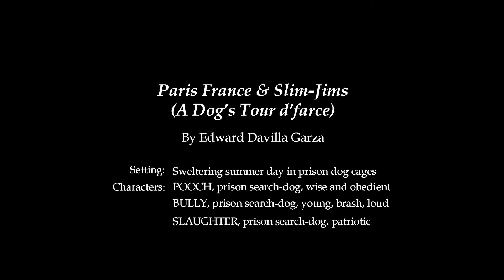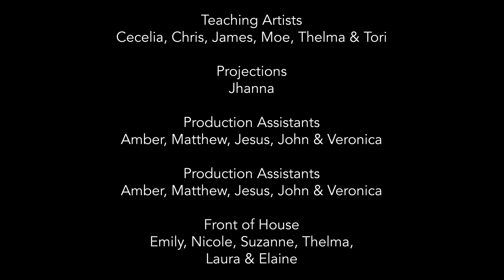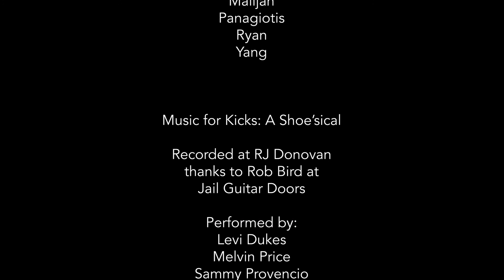Paris France & Slim Jims (A Dog’s Tour d’Farce) by Edward Garza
Paris France & Slim Jims  (A Dog’s Tour d’farce), by Edward Garza, was presented as part of Beyond Prison Walls, a co-production of Playwrights Project and San Diego State University, Experimental Theatre, April 2019.  An inside look at prison from the perspective of three search dogs.

Directed by Madison

Performed by:

Mikayla, as Bully
Karen , as Pooch
Ryan, as Slaughter

This one act play was written in Playwrights Project's Out of the Yard program at Richard J. Donovan Correctional Facility. The program is provided through a partnership between Playwrights Project, William James Association, California Arts Council, and California Department of Corrections and Rehabilitation. Playwrights Project's mission is to empower people of all ages and backgrounds to voice stories through theatre, inspiring individual growth and creating meaningful community connections.

Follow our channel for videos of live performances, readings of new work and online instruction/writing prompts!